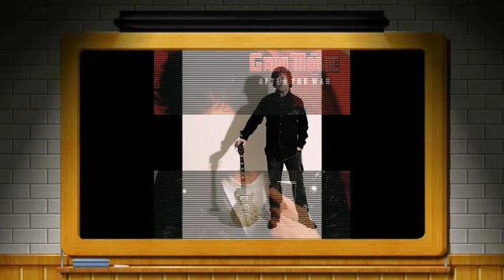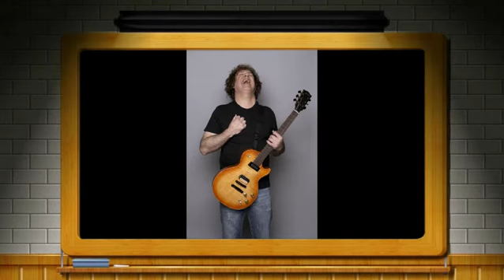Gary Moore Parisienne Walkways